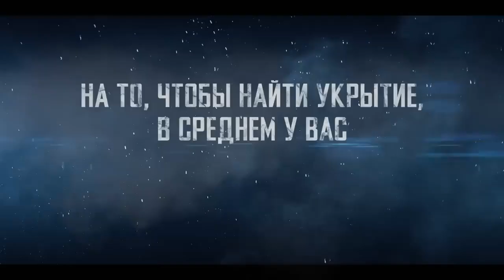13 минут - Русский трейлер - Фильм 2023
Разрушительный торнадо, накрывший провинциальный городок, навсегда меняет жизнь четырех семей. У жителей есть всего 13 минут на то, чтобы найти себе надежное убежище и выжить в схватке со смертельной стихией.

• Релиз: в онлайн-кинотеатрах
• Оригинальное название: "13 Minutes"
• Жанр: триллер
• Страна: Канада, США
• Режиссер: Линдси Госслинг
• Актеры: Тора Бёрч, Эми Смарт, Пас Вега, Энн Хеч, Софья Васильева